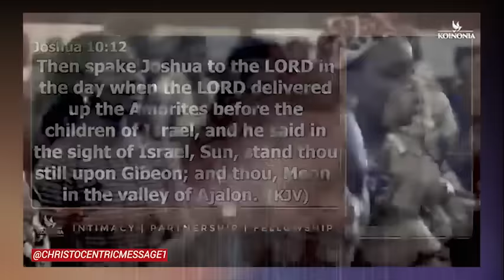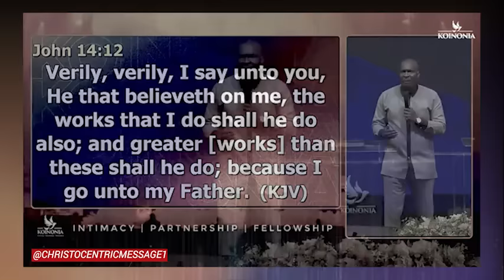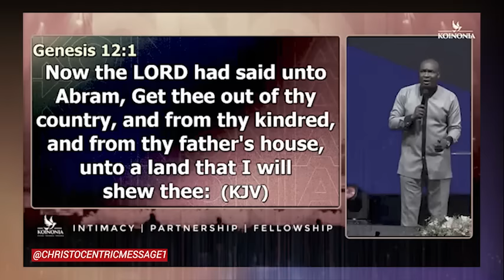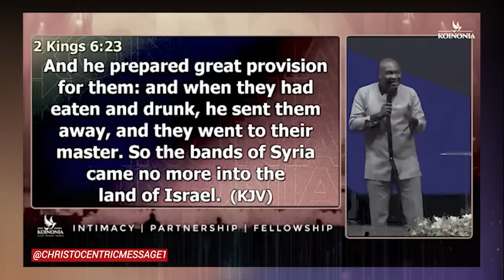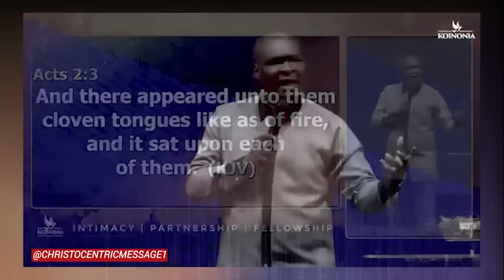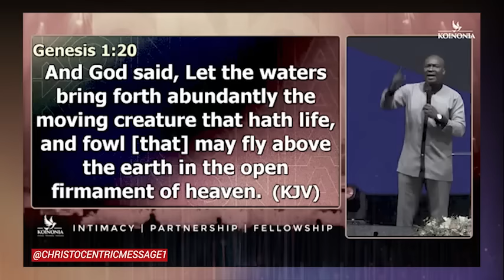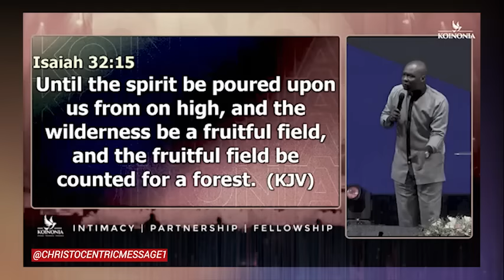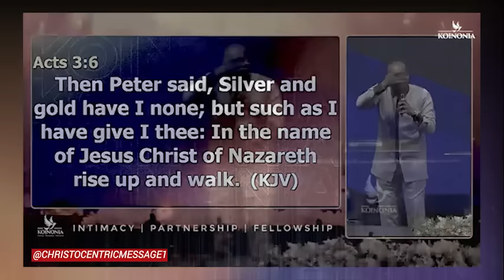THE POWER OF GOD IS AT WORK - APOSTLE JOSHUA SELMAN